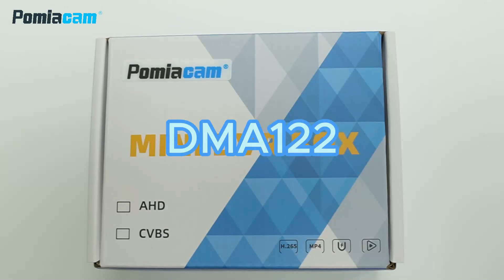1CH DVR Video Recorder 1080P HD AHD TVI camera Mini DVR HDMI Output 1080P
Product Features-
This product supports analog high-definition AHD camera access,
while supporting AHD video output, can be directly connected to AHD dis
play, at the same time can also connect HDMI display audio synchroniza
tion, using H265 + MP4 video compression technology, so that the video
file size is smaller, the scope of application is wider, can play back files on
various multimedia devices, the operation interface adopts WIN10 card UI
design elements, so that the product user experience is better, support
audio and video recording + playback video capture, support U disk + TF
card storage, remote control operation, etc...
The main functions of the product
Support for connecting AHD&TVI pixel cameras

Support H265/264+MP4 image compression technology

Support HDMI output 1080P (audio sync)

Support TF, single card maximum 256G TF card

Supports output voltage

Support USB hard disk/U disk/SD card external storage

Support for upgrading firmware

Supports eight languages

(Chinese/English/German/Spanish/Polish/French/Korean/Russian)

Support OSD on & off

Support image luminance/chrominance/contrast/mirror settings

Support power failure protection function